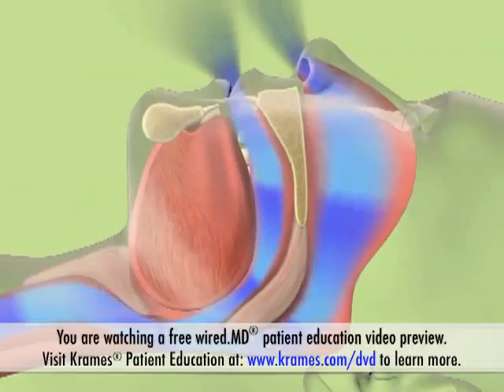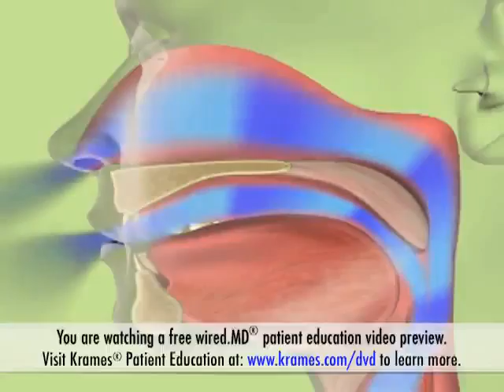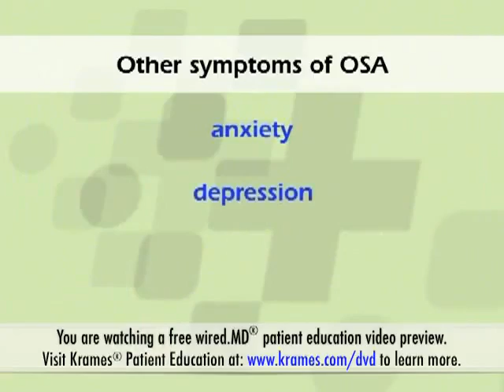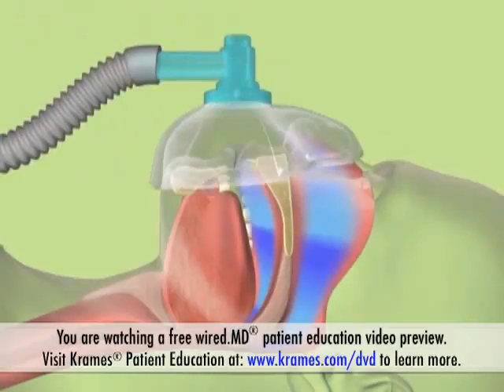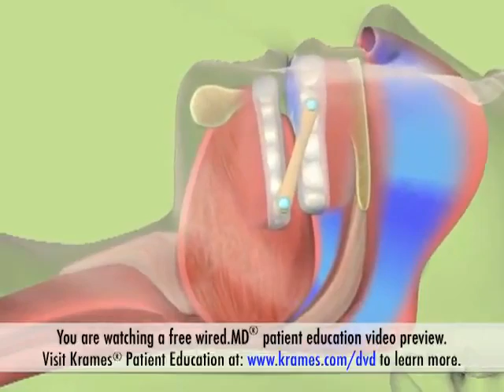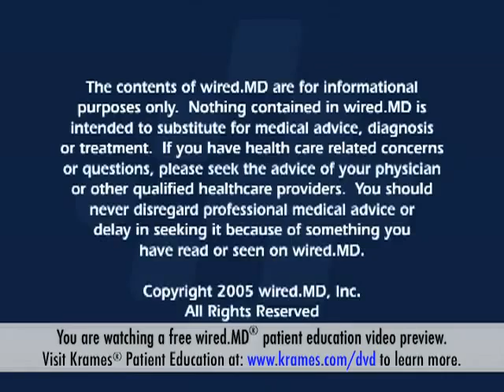Illustrated Overview of Obstructive Sleep Apnea Krames Patient Education 360p